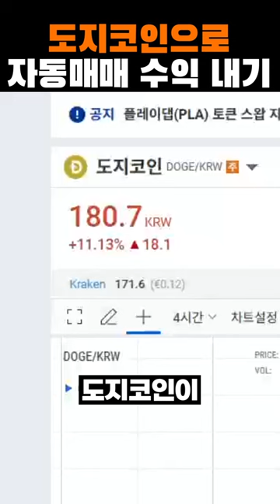도지코인으로 자동매매 수익내기